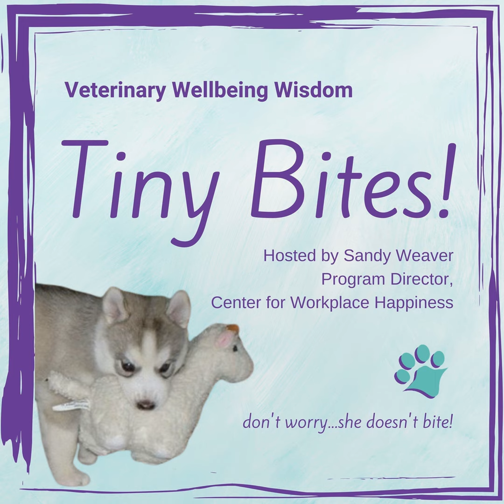Veterinary Wellbeing Wisdom Tiny Bites - Something to Crow About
Human beings are our own worst enemies. Seriously!

Someone offers us an opportunity – we hear about a job we’d love to have – and we start second-guessing our qualifications, abilities and worthiness.

Today I watched a flock of crows working on a piece of bread, each trying to get a bite. Not one of those crows hung back, seemingly doubting itself. Each vied for position, hopped in when they could, and snagged a morsel or two. Somehow they all managed to get enough, and you can, too.

When opportunity knocks and that little voice inside your head starts in with the negativity, channel your inner crow – go for that piece of bread! It’s yours, you earned it and you deserve it!